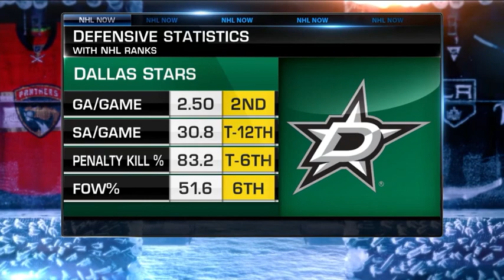NHL Now: Stars` 4-game win streak: Josh Bogorad on the Dallas Stars` 4-game win streak Feb 4, 2019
Stars TV announcer Josh Bogorad joins NHL Now to break down the Stars' four-game win streak ahead of tonight's game against the Coyotes